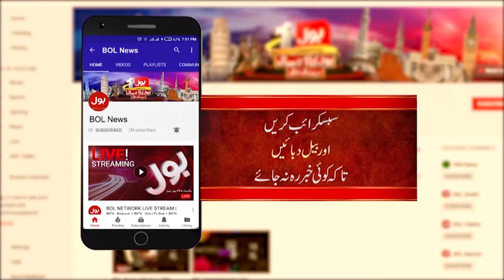Modi Sarkar In Trouble | Elections 2024 In India | BJP Updates | Breaking News